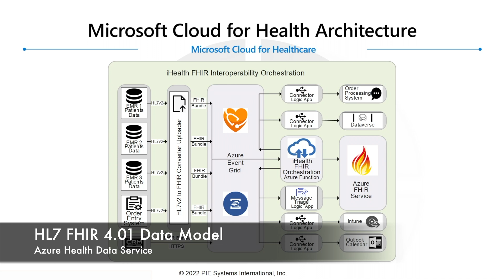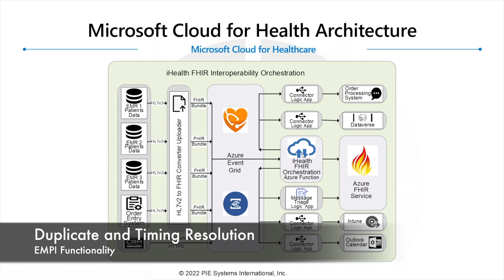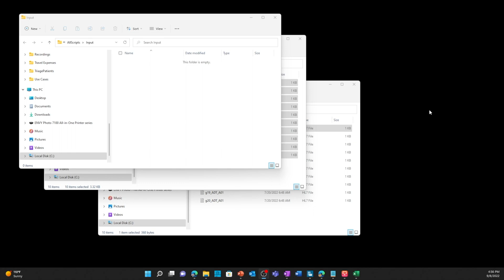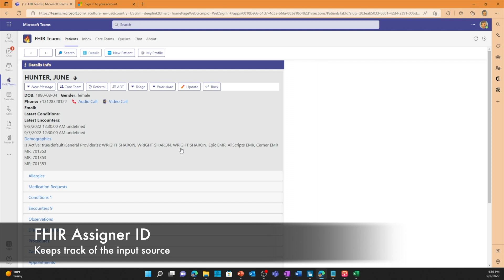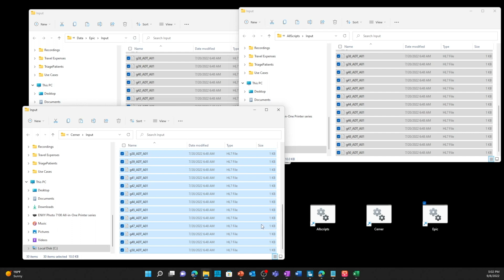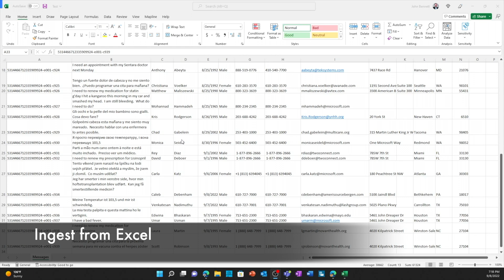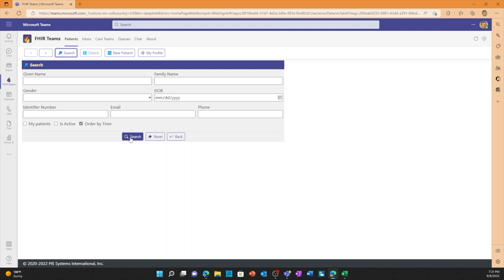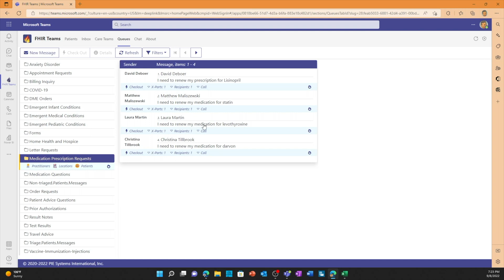HL7 to FHIR - iHealth FHIR Orchestration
HL7 to FHIR - iHealth FHIR Orchestration by PIE Systems.

One of the challenges is how to properly ingest healthcare data formats into Azure Health Data Service.  PIE Systems has solved this challenge with iHealth FHIR Orchestration.  This solution will ingest and orchestrate data from HL7 V2, CCDA, X12 835/837, FHIR, JSON, Excel/Custom.  It installs in Azure and leverages the power of Azure Event Grid, LogicApps and Azure Health Data Service (FHIR Server).

Sit back and watch the magic happen!